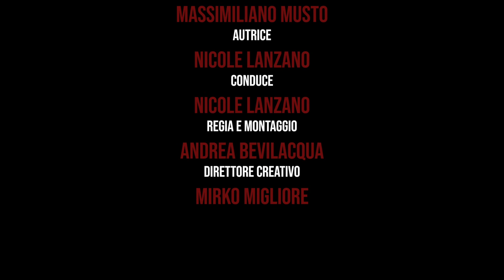"A Tu per Tu" con Giovanni Porcelli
Primo appuntamento: sanità e territorio.

Emergenza sanitaria, vaccini, medicina del territorio e...una lettera da inviare al Ministro Roberto Speranza.

Tutto questo nell'intervista a Giovanni Porcelli, consigliere Regione Campania per Campania Libera.

N.b. Per una corretta informazione si precisa che l'intervista è stata registrata alcune ore prima della nomina del generale Francesco Paolo Figliuolo quale nuovo Commissario all'emergenza sanitaria.

Contenuti e conduzione: Nicole Lanzano.
Direttore: Massimiliano Musto.